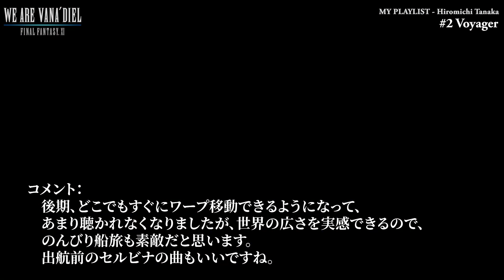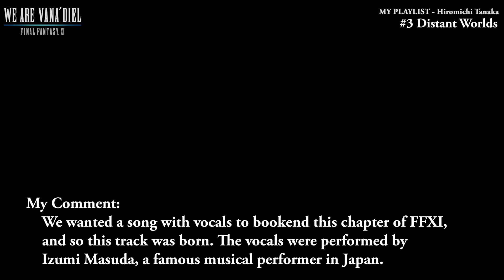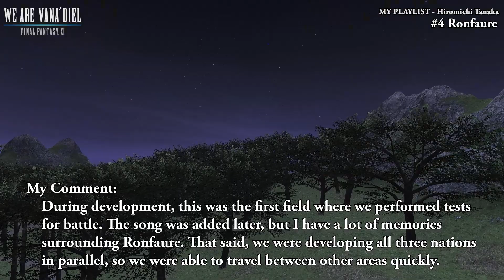FINAL FANTASY XI: MY PLAYLIST - Hiromichi Tanaka 田中弘道 マイプレイリスト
『ファイナルファンタジーXI』にゆかりのある方々に、思い出に残る曲をコメントとともに挙げていただく、「WE ARE VANA'DIEL」特別企画、「マイプレイリスト」。

To celebrate the journey to the 20th anniversary of FINAL FANTASY XI and beyond, we are pleased to present MY PLAYLIST. We asked those with close ties to FINAL FANTASY XI to share some of their favorite songs as part of the WE ARE VANA’DIEL website project.

第1回は、「プロデューサーセッション -WE DISCUSS VANA'DIEL-」にご出演いただいた田中弘道さんに選んでいただきました。

To kick off the series, we asked Hiromichi Tanaka to share his playlist of favorite songs from FINAL FANTASY XI. He also appeared as a special guest in the WE DISCUSS VANA’DIEL section of the website.

#1 Awakening　0:19
#2 Voyager　1:51
#3 Distant Worlds　3:11
#4 Ronfaure　5:41
#5 Battle Theme　7:27

20周年カウントダウンサイト「WE ARE VANA'DIEL」はこちら